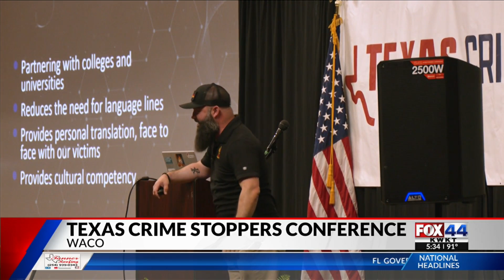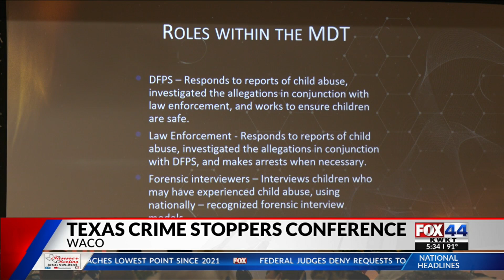Crime Stoppers Conference Highlights Community Involvement in Fighting Crime